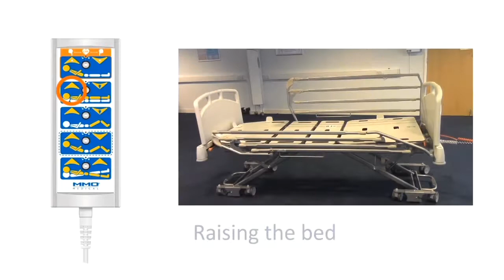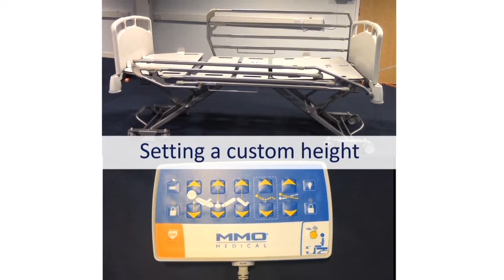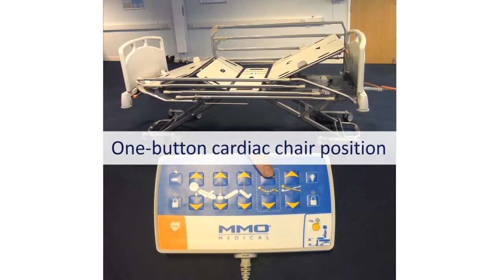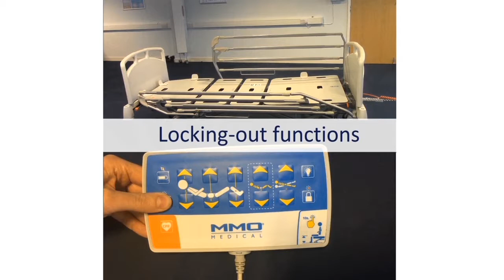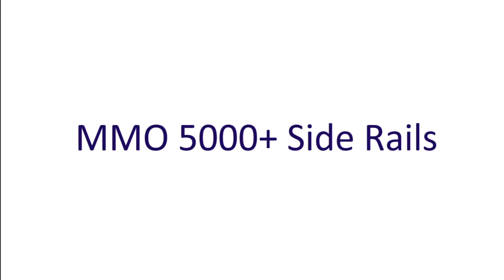5000 5000+ Training Video